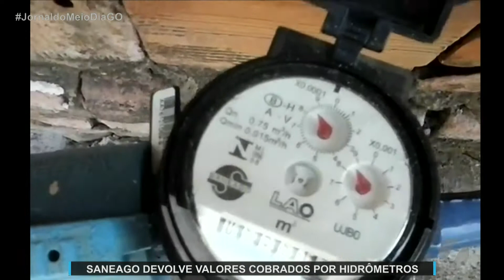JMD (01/09/21) Saneago devolve valores cobrados por hidrômetros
Saiba todos os detalhes!